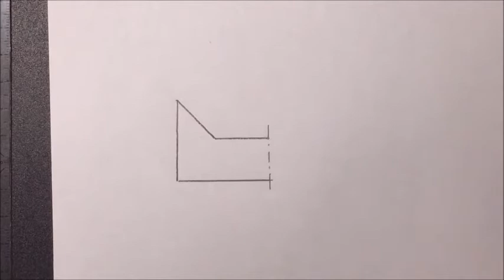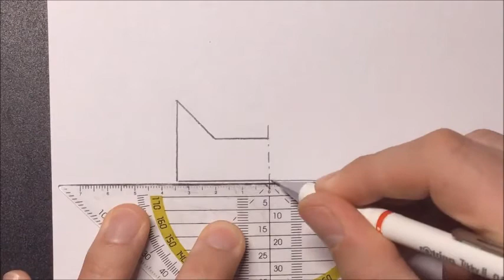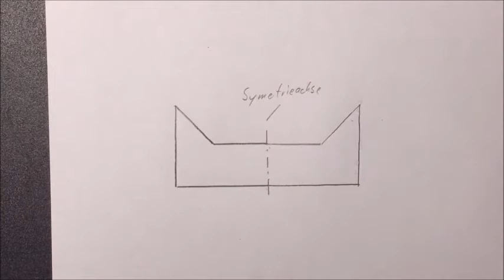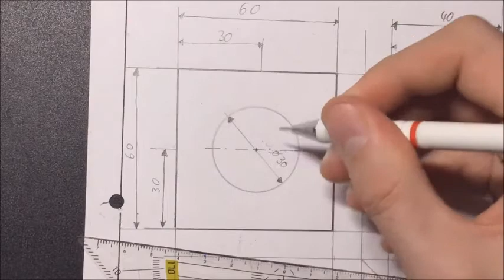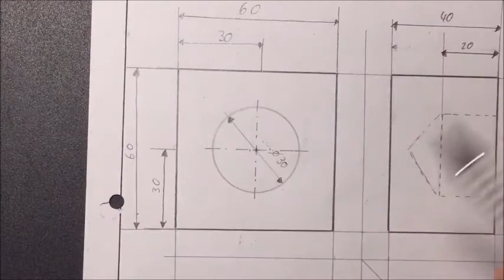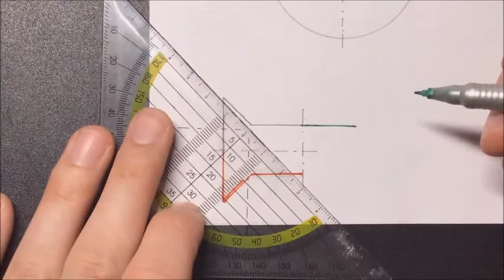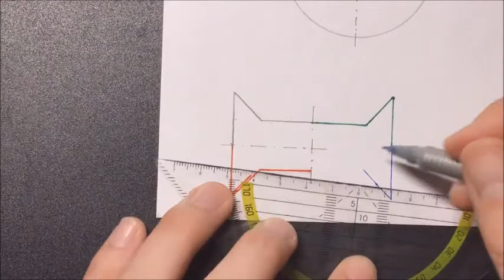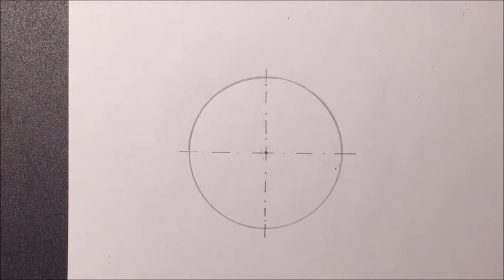Technisches Zeichnen Teil 9: Die Symmetrieachsen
9. Die  Symmetrieachsen

In diesem Video wird die Zeichenart und Funktion einer  Symmetrieachsen erklärt.